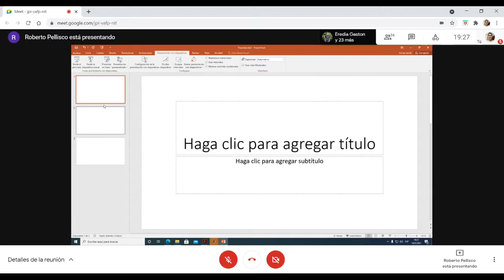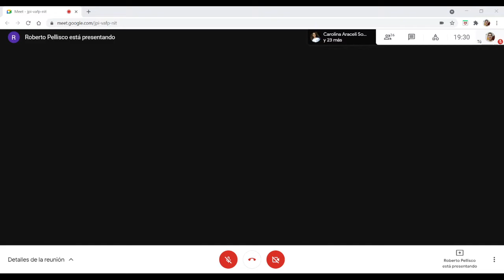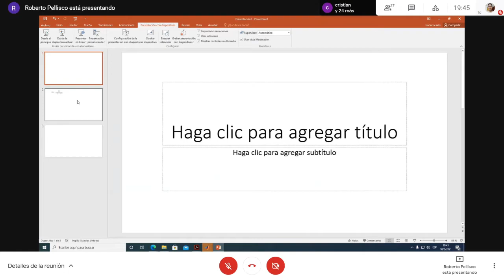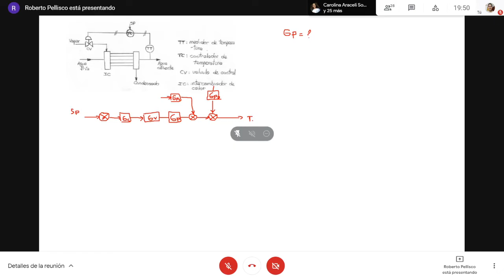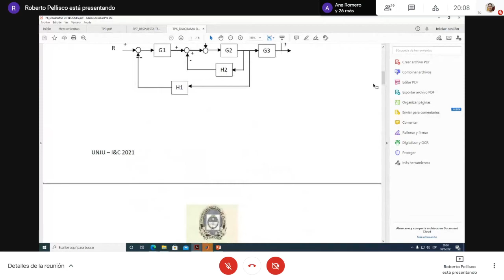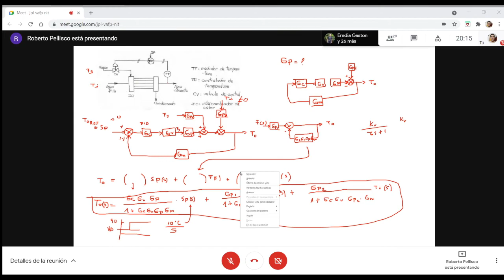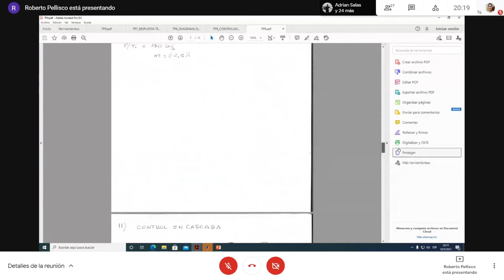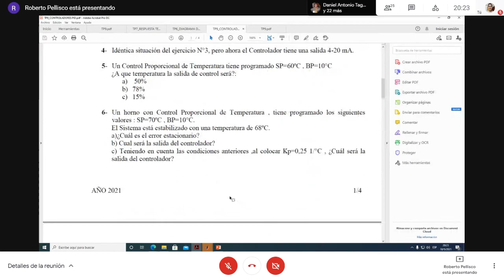Consulta TPs - IyC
A cargo del ing. Bellisco.